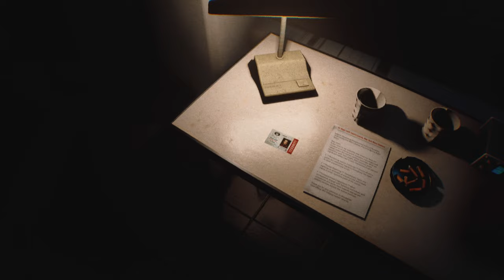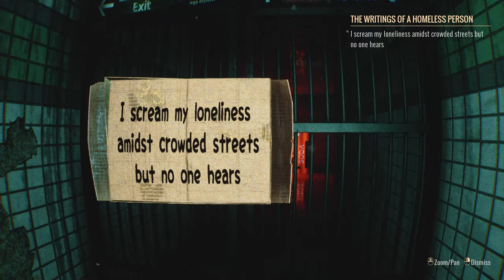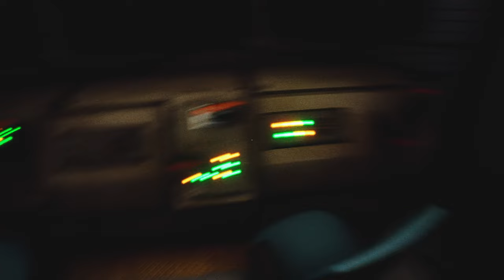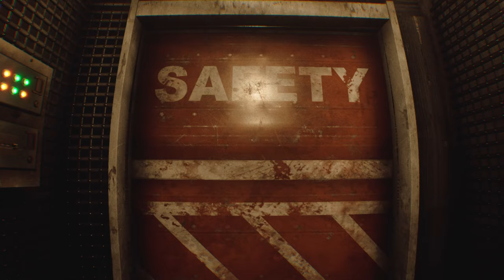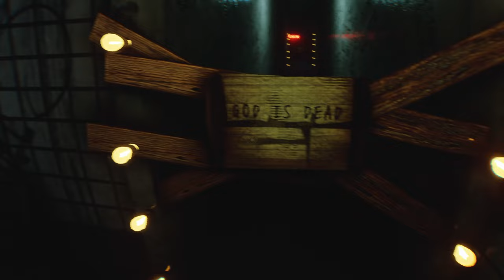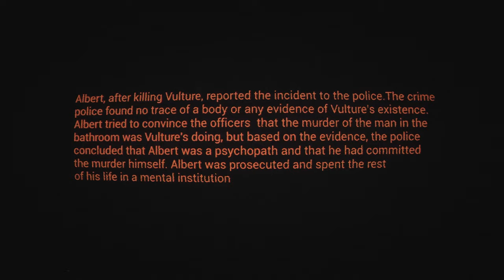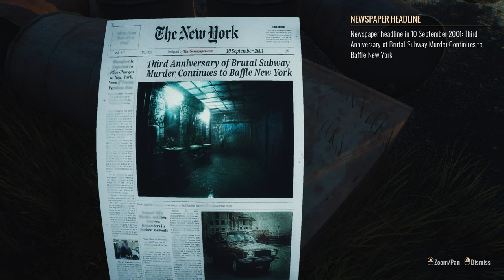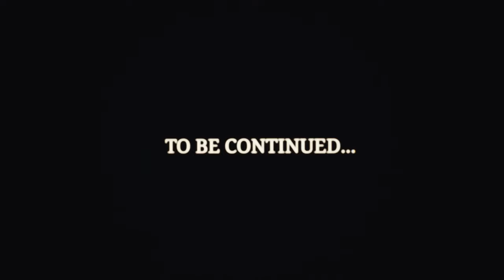TERROR BENEATH THE STREETS! [Homeless}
The New York Subway system has something absolutely SINISTER lurking beneath the streets.